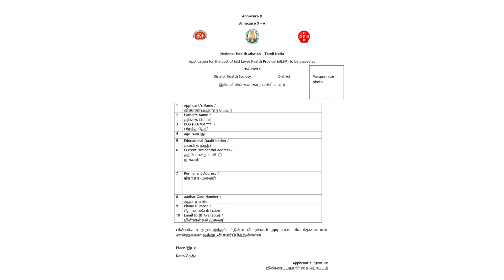tamil nadu salem nursing job application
Application form needs please comment